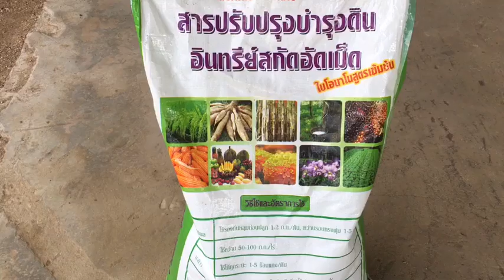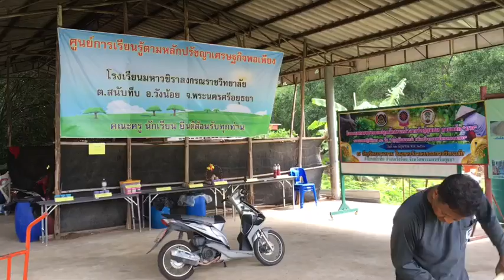สูตรการหมักดินก่อนปลูกพืชผัก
การหมักดินครับ